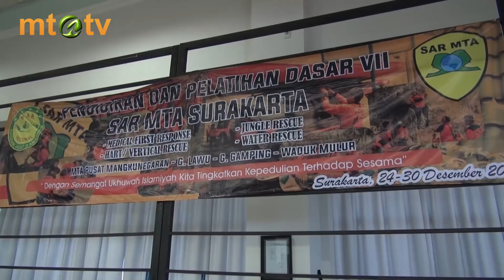KIT - Pembukaan Diklat SAR MTA Angkatan VII 2017